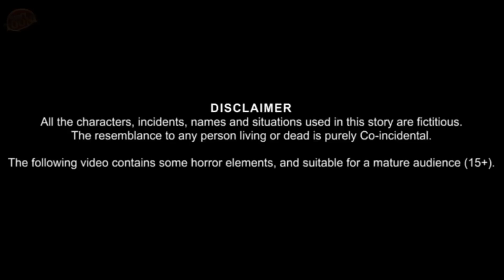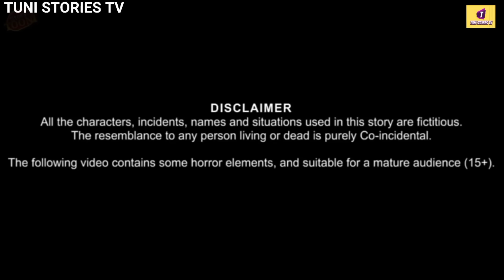जंगल में बारिश|jungle men barish|rain in forest|part 2|tuni chidiya|chidiya Cartoon|tuni stories tv